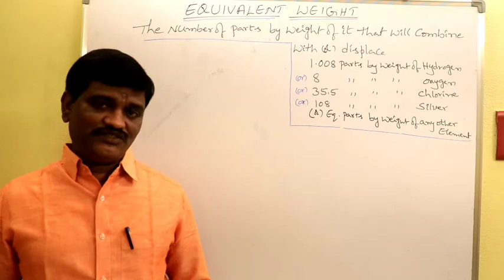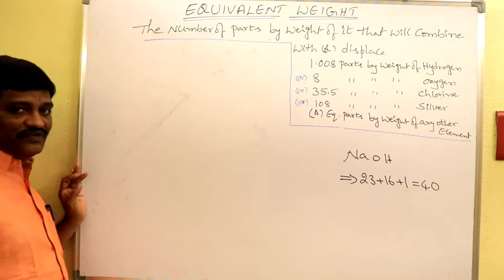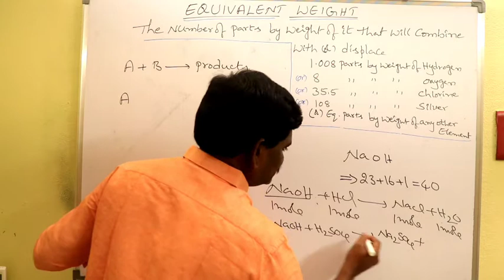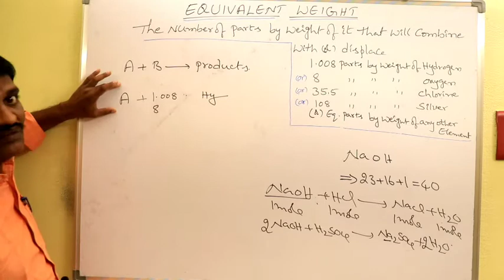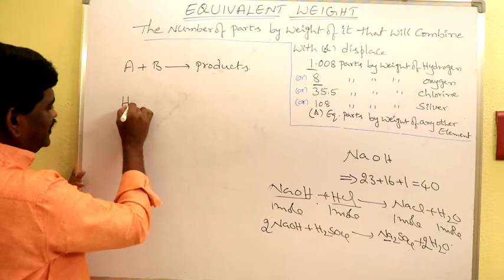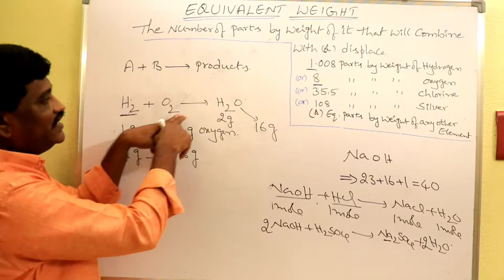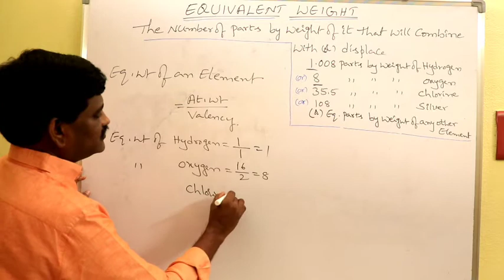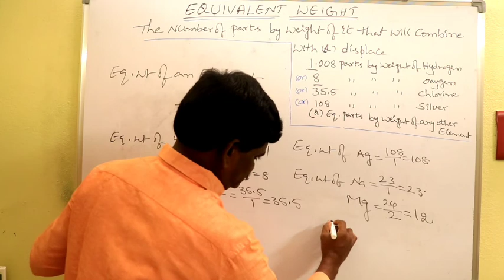EQUIVALENT WEIGHT (PART -1)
EQUIVALENT WEIGHT OF AN ELEMENT=ATOMIC WEIGHT/VALENCY